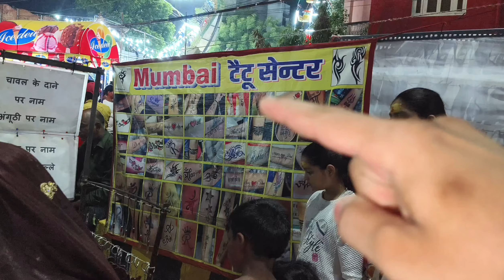Jagannath Rathyatra Mela Varanasi 2024 || Mela Ka Aakhari Din Dhero Masti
SUGGEST VIDEO :
jagannath mela
jagannath mela ranchi 2024
jagannath mela kab hai
jagannath mela ranchi
jagannath mela 2024
jagannath mela varanasi 2024
jagannath mela alwar
jagannath mela video
jagannath mela song
jagannath mela drawing
jagannath mela puri
jagannath puri mela 2024
jagannath puri mela kab lagta hai
rathyatra mela
rathyatra mela raja talab
rathyatra mela rathyatra
rathyatra mela rathyatra varanasi
rathyatra mela ka jhula
rathyatra mela ka vlog
jagannath Rathyatra Mela
jagannath rathyatra mela 2024

HASTAGS :
puri ratha yatra
ahmedabad rathyatra
puri jagannath rath yatra 2024
puri rath yatra 2024
2024 rath yatra
rath yatra 2024 date
rath yatra ahmedabad
ahmedabad
rathyatra mela rajatalab
rathyatra mela rajatalab varanasi
rath yatra mela
rath yatra mela new video 2024
bhairo talab rathyatra mela rajatalab banaras varanasi rathyatra mela
india tour masti

jagannath puri ka rahasya
jagannath puri darshan
jagannath puri yatra
jagannath puri ki kahani
jagannath puri dham
jagannath puri live

Thanks For To Read The Description 😊 📸